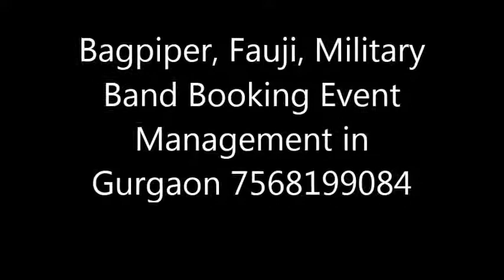Bagpiper, Fauji, Military Band Booking Event Management in Gurgaon 7568199084